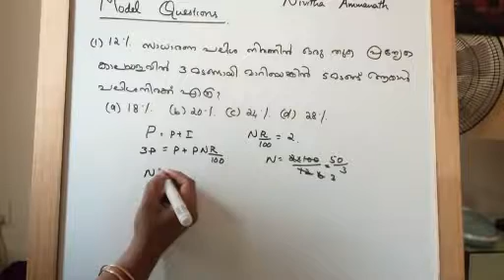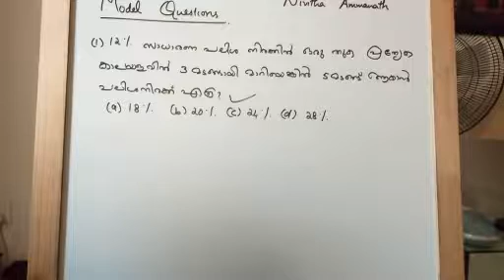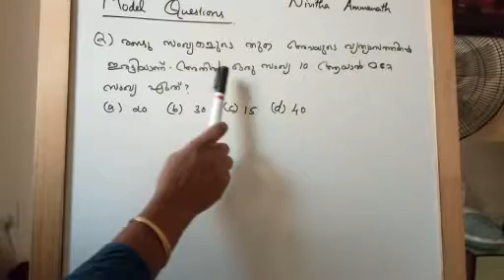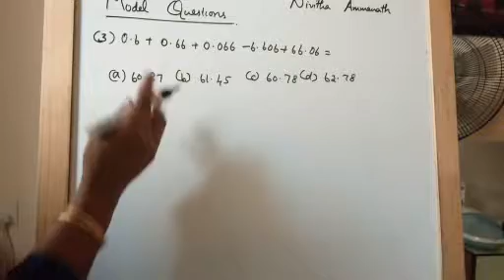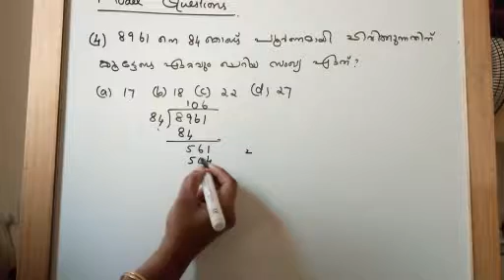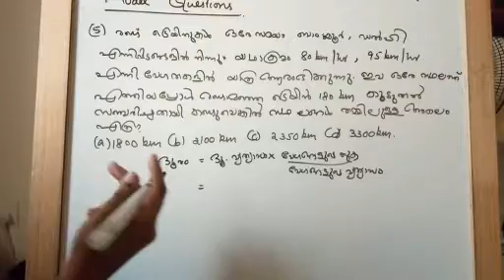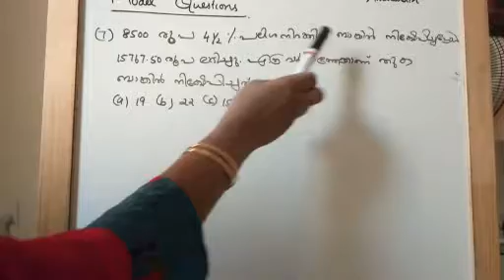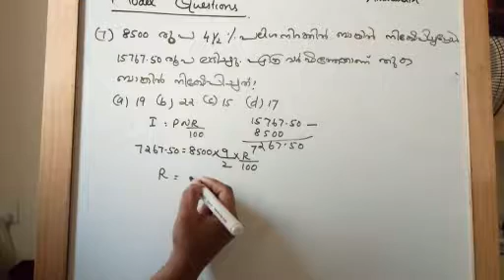Model questions VEO/LDC/LP/UP assistant/KPSC 10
Solved questions with explanation